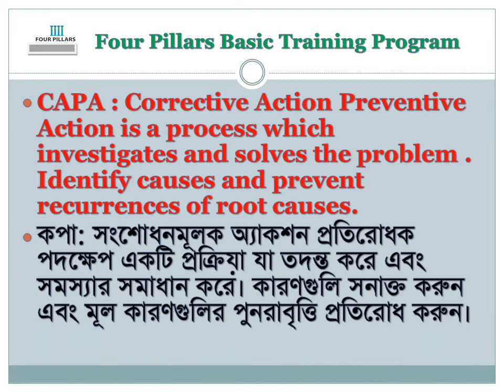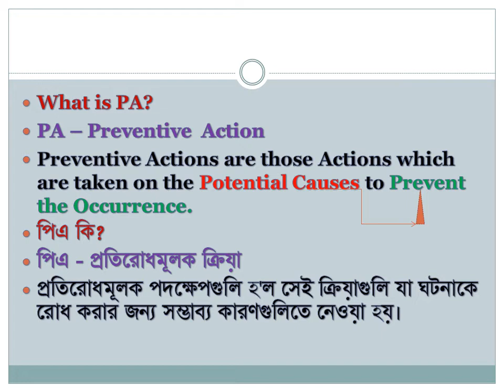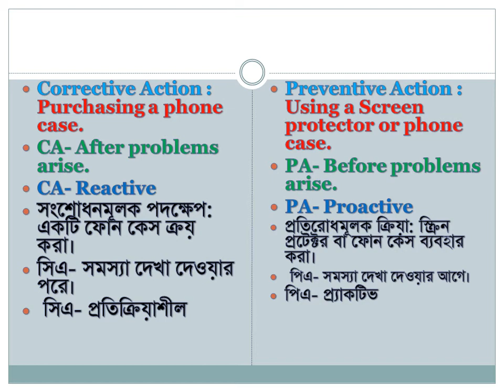What is CAPA ?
CAPA : Corrective Action Preventive Action is a process which investigates and solves the problem . Identify causes and prevent recurrences of root causes.

কপা: সংশোধনমূলক অ্যাকশন প্রতিরোধক পদক্ষেপ একটি প্রক্রিয়া যা তদন্ত করে এবং সমস্যার সমাধান করে। কারণগুলি সনাক্ত করুন এবং মূল কারণগুলির পুনরাবৃত্তি প্রতিরোধ করুন।
What is CA?
CA – Corrective Action
Corrective Actions are those Actions which are taken on the Root Causes to Prevent the Recurrence.

সিএ কি?
সিএ - সংশোধনমূলক পদক্ষেপ
সংশোধনমূলক ক্রিয়াগুলি সেই ক্রিয়াগুলি যা পুনরাবৃত্তিটি রোধ করার জন্য মূল কারণগুলিতে নেওয়া হয়।
What is PA?
PA – Preventive  Action
Preventive Actions are those Actions which are taken on the Potential Causes to Prevent the Occurrence.
পিএ কি?
পিএ - প্রতিরোধমূলক ক্রিয়া
প্রতিরোধমূলক পদক্ষেপগুলি হ'ল সেই ক্রিয়াগুলি যা ঘটনাকে রোধ করার জন্য সম্ভাব্য কারণগুলিতে নেওয়া হয়।
Corrective Action :  Purchasing a phone case.
CA- After problems arise.
CA- Reactive
সংশোধনমূলক পদক্ষেপ: একটি ফোন কেস ক্রয় করা।
সিএ- সমস্যা দেখা দেওয়ার পরে।
 সিএ- প্রতিক্রিয়াশীল
Preventive Action :  Using a Screen protector or phone case.
PA- Before problems arise.
PA- Proactive
প্রতিরোধমূলক ক্রিয়া: স্ক্রিন প্রটেক্টর বা ফোন কেস ব্যবহার করা।
 পিএ- সমস্যা দেখা দেওয়ার আগে।
পিএ- প্র্যাকটিভ